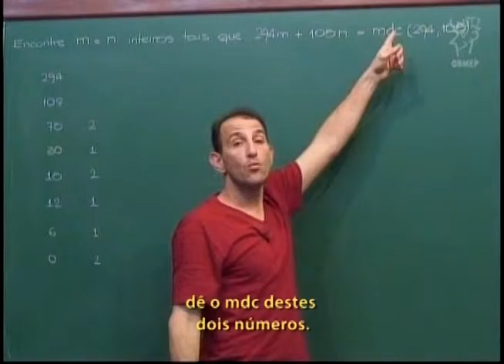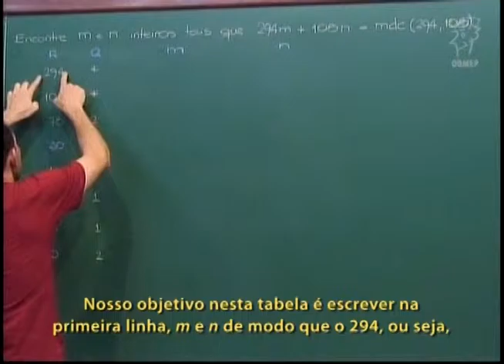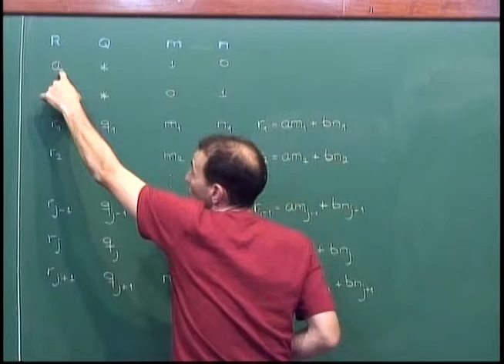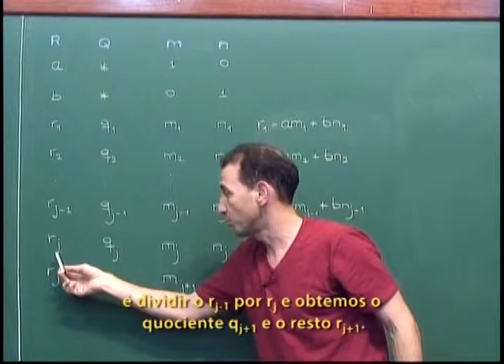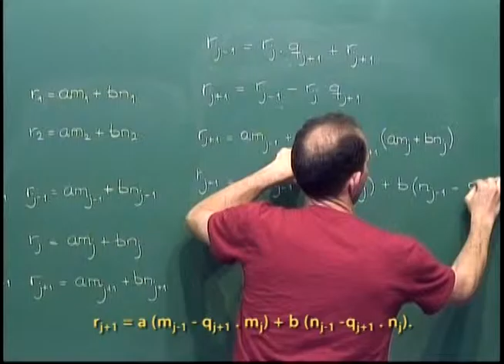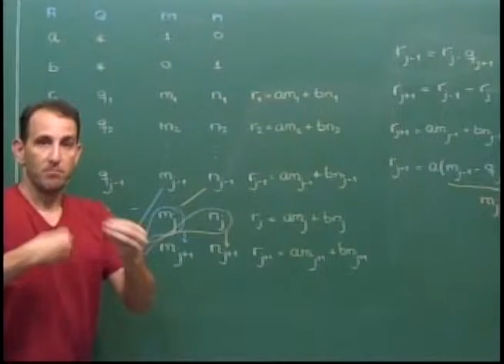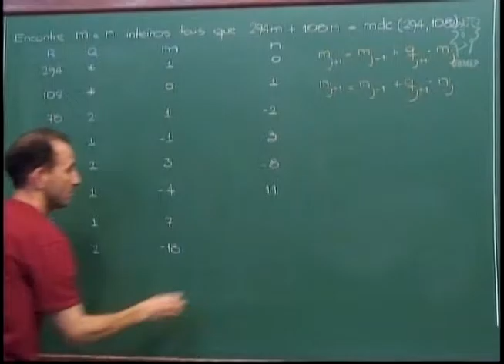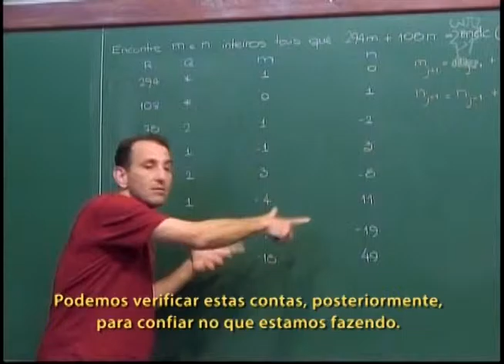Aritmética - Aula 23 - O algoritmo de Euclides estendido - Legendado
Aula 23 - O algoritmo de Euclides estendido

Sejam a e b inteiros não nulos. Nesta aula, apresenta-se
um algoritmo para encontrar um par de inteiros m e n tais
que a m + b n = mdc(a,b).